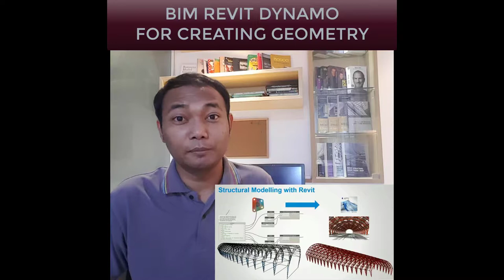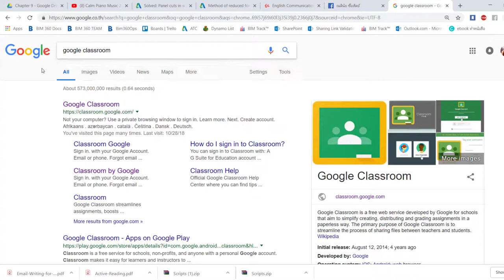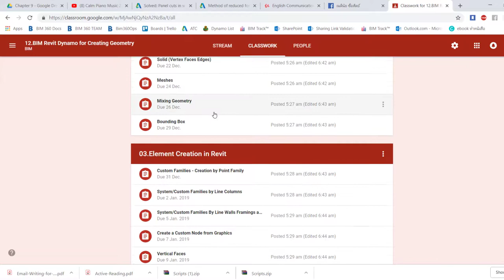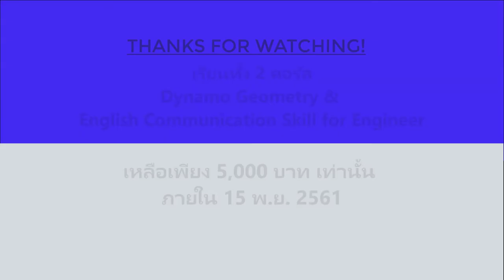เปิดตัวคอร์สใหม่ Revit Dynamo for Geometry และ English for Engineer